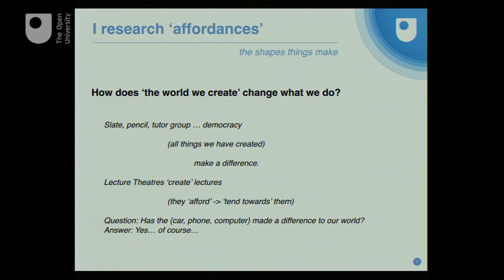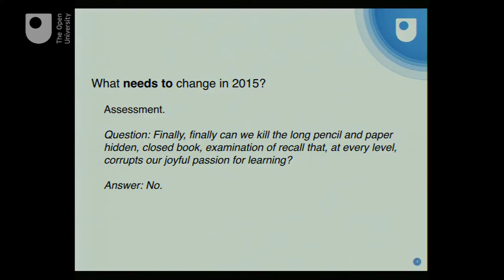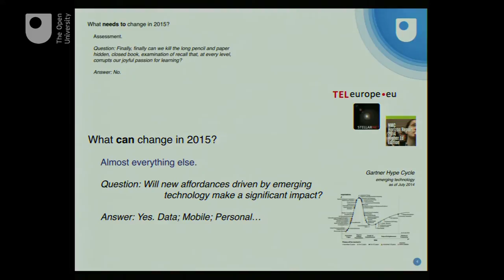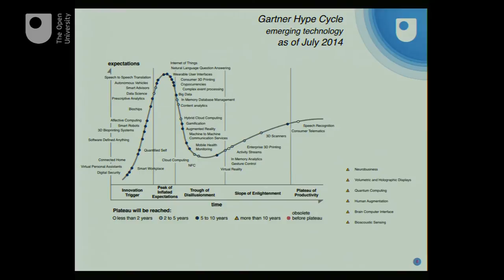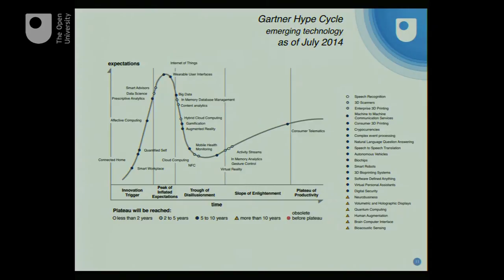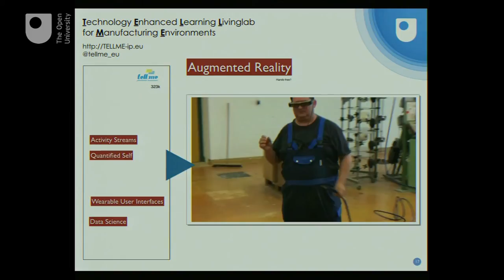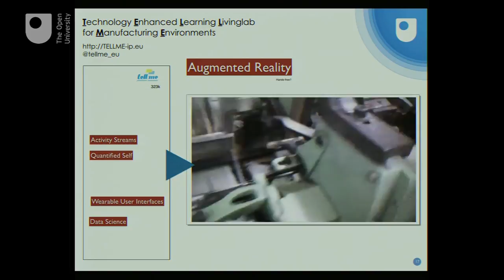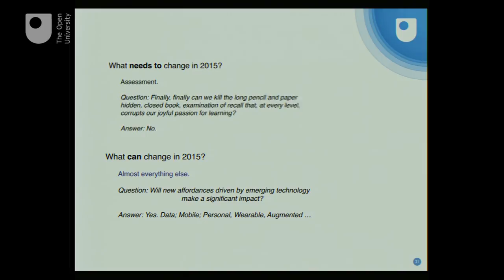OpenMinds: Technology in Education - Peter Scott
Professor Peter Scott, Director of The Open University’s Knowledge Media Institute (KMi), a Research and Development unit which explores the future of learning.

Peter is also Head of Centre for New Media which prototypes the application of new technologies and media to learning at all levels. He coordinated the launch of The Open University on iTunes U.

EXTRA LINK 1
EXTRA LINK 2